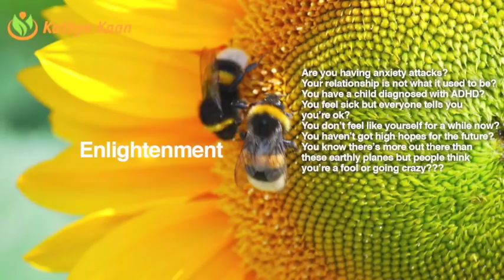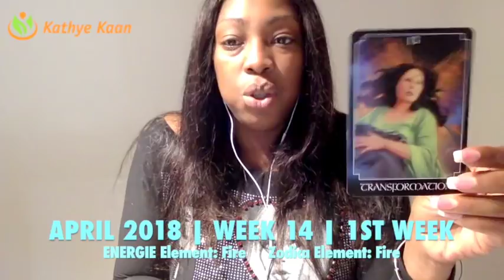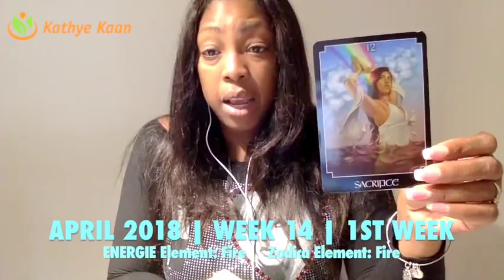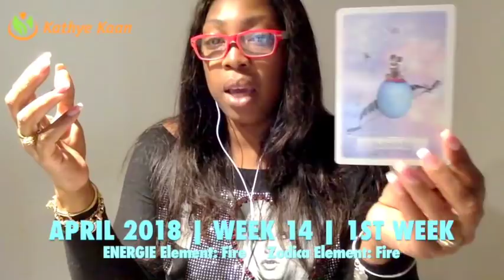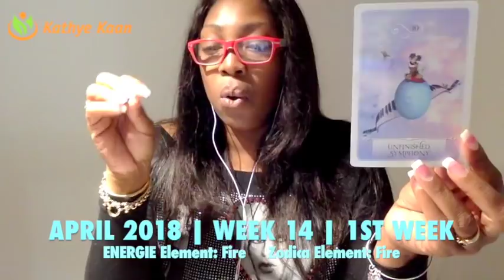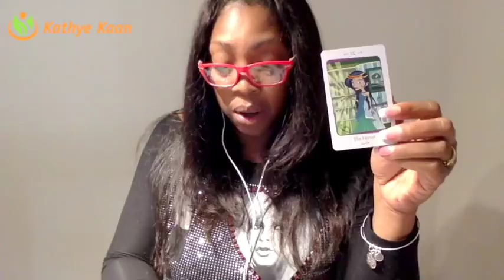PISCES Weekly Psychic Tarot Reading | Horoscope | Week 14 | APRIL 2 - 8